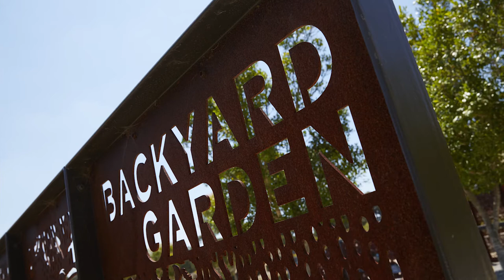Littabella Mews by Peet Complete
Nestled beside the Royal Botanic Gardens, the Acacia community will suit individuals who are looking for a quiet, secluded and exclusive address to call home. This community is also close to local shops and schools, and is set to benefit from the future Botanic Village Shopping Centre with Coles and specialty stores.

This lot is already titled - construction of this townhouse is scheduled to begin in November 2018.

Key features include:

•  Boutique development of only 10 homes on a local laneway
•  3 bedrooms with robes, including a walk-in robe to master
•  600mm wide Stainless-steel kitchen appliances
•  Quality internal painting to all walls, ceiling, door frames and doors
•  High ceilings with cove cornicing throughout
•  Fully fenced and landscaped
•  Remote controlled double garage door (with 2 remotes)
•  Feature letterbox and clothesline
•  Completed driveway, alfresco, entry, and verandah
•  6 star energy efficiency rating and termite protection

This home qualifies for all first home buyer incentives and the anticipated home completion date is June 2019.

Peet Complete is part of Peet Limited and was formed due to the growing need for complete, ready to move-in houses as an alternative to building. Peet Complete work with Australia’s top building companies to deliver a quality home for the growing family, investor or empty nester alike. Due to the volume of building and access to the best land, Peet Complete is able to deliver a completed home at a competitive price with no hidden extras. All you need to do is move your furniture in!

Illustrations and information shown are intended to be indicative only, are believed to be correct at the time of publication and should be used as a guide only. The illustrations used may depict some features, fixtures and landscaping that may not be provided. Factors such as orientation, elevation, area, dimensions and price will vary depending on the selected house. The advertised estimated price does not include transfer duty, conveyancing fees, or any other costs associated with the settlement of the property. Estimated prices shown may also include rebates for the fulfilment of separate conditions under the sale contract. Changes may be made to all aspects of the development in accordance with the seller’s standard sale conditions, including but not limited to the development plans, specifications and build timeframes. The seller makes no representation or warranty regarding the accuracy of the illustrations and information shown, and interested parties should only rely on the plans and specifications included in the seller’s standard sale conditions (subject to the seller’s rights to vary those plans and specifications). Buyers should review the seller’s sale conditions carefully and make their own enquiries. It is recommended that buyers obtain independent advice before proceeding